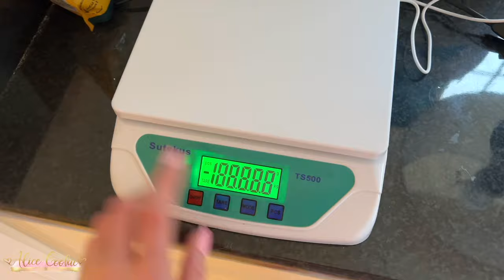Meet My Little Fur Babies! 🐶💖🐶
Hey darling! 🌸

I hope you enjoy this video getting to know my fur babies Honey & Coco! I have dreamed for so many years to have Pomeranians and finally... My dream came true in Nov 2023! Ahh! I'm a puppy mumma!! 😍

If you are new to my channel, hello! 💕 My name is Alice! I live in the UK & I love feminine fashion, pink, luxury, travel & so much more! I love sharing my passions with others & getting to know people with similar interests! 💗🌸